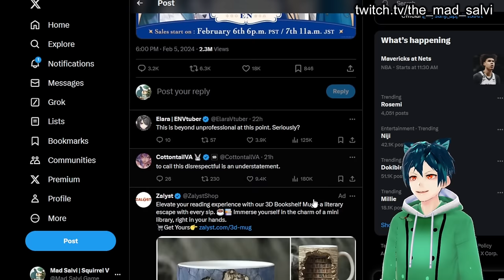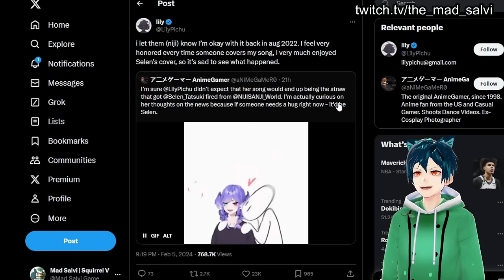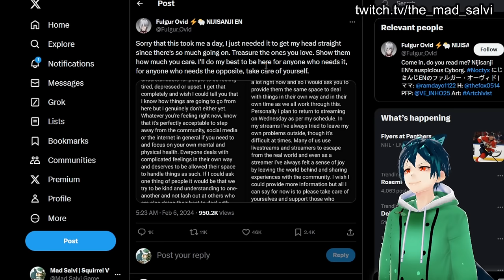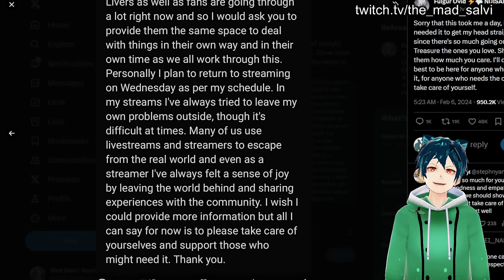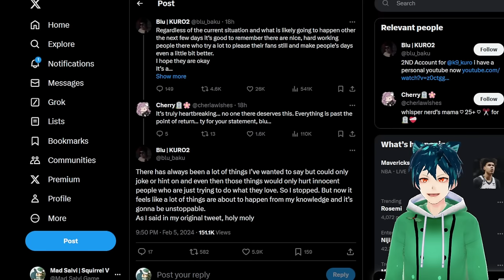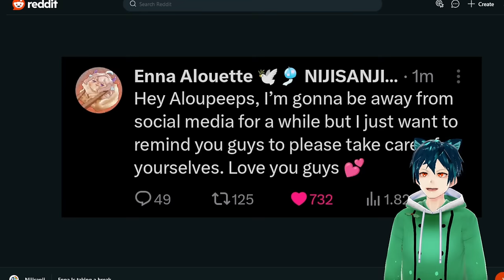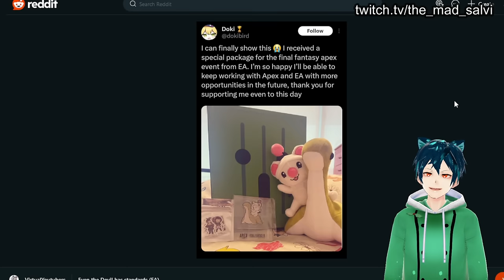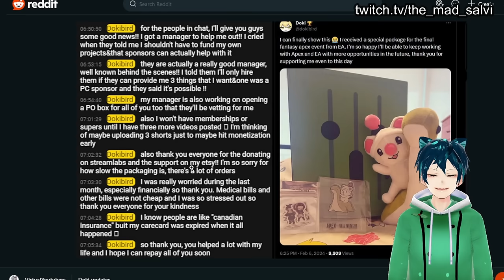Nijisanji's worst nightmare is happening. more graduations?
Nijisanji is hurting. it continues to have more people tell their secrets, and their stories. This is a nightmare for them. and their livers

Are you happy that others are speaking out now?
Should more people get out what they know?
Are you abandoning Nijisanji?

00:00 introduction to the chaos
00:20 Njisanji opens merch sales hours after terminating selen
01:10 Studio Nekomata sold out of merch, and donated proceeds to charity
01:56 Lilypichu gave permission for last cup of coffee on 2022, and nijisanji still privated it?
02:45 Voice actor Cy Yu told by Nijisanji to quit voice acting job if he wanted to be with them
04:55 Indonesian Wikipedia shows Nijisanji when you look up black company
05:13 Fulgar ovid of Nijisanji EN risks job by speaking out on Selen termination
07:47 Blu/Mysta Rias/ K9Kuro speaks out and hints at more Niji Graduations??
09:07 Nijisanji stocks dropped!!
09:38 Nijisanji livers lose up to 50K total subs during the drama
10:44 Former Nijisanji Vtuber speaks out on the termination
11:01 Nijisanji livers take a break from social media, but streams continue
11:08 Dokibird/Selen will finally get to keep a silver play button for once!!
12:16 Nijisanji is now hiring a director for foreign talent in Canada. too little too late
12:42 Dokibird/selen confirms that she stays with Shachi during her recovery
13:26 Dokibird/selen showed EA is still willing to work with her, and sent her plushies
13:51 Selen/Dokibird explains in livestream chat that she has a manager, sponsors, sending out orders, and more
15:38 lets enjoy a cup of coffee with Dokibird/Selen now that she is good
15:55 socials, comment on what you think, other videos you might want to see